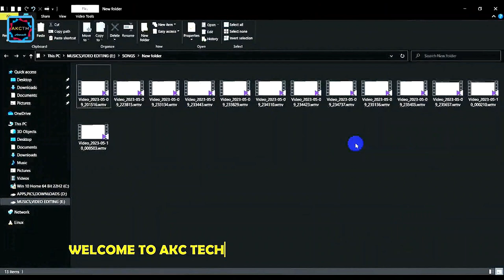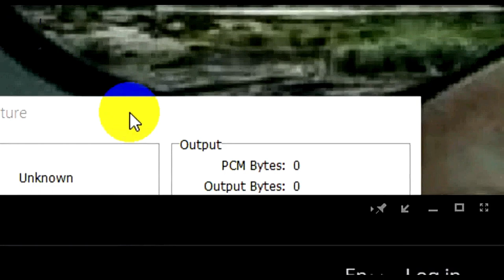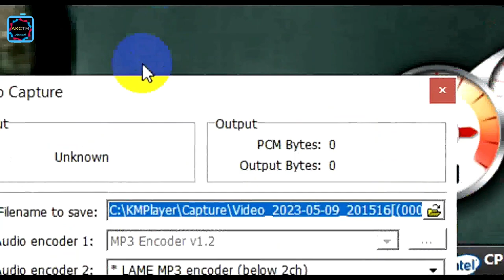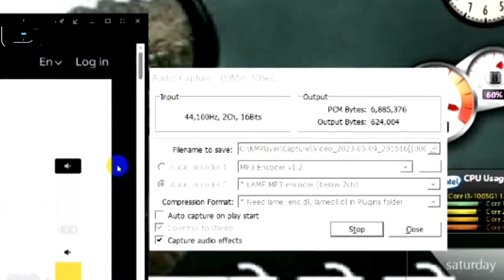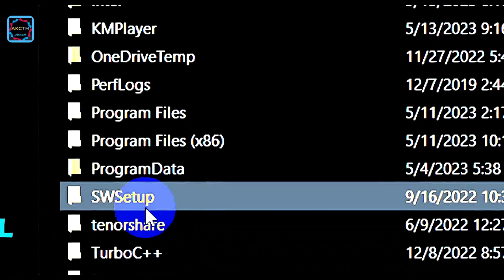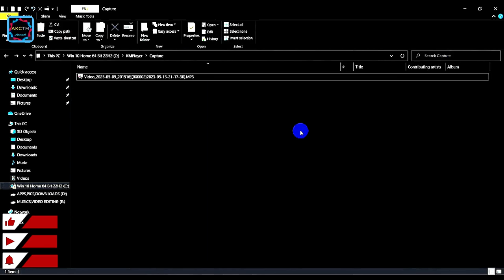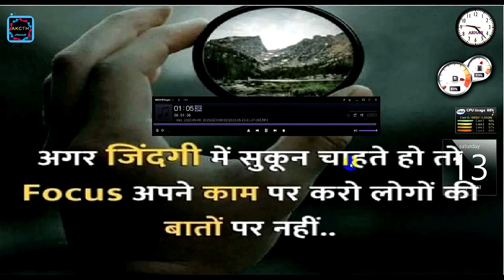😀✅wmv se mp3: lalal.ai download kiya gaya | Convert WMV to MP3 with Lalal.ai Downloaded Files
Hello Friends,
In this video, learn to convert wmv format to mp3 format of the downloaded output file from the website.

Suggested videos: -
How to convert video file into mp3 audio using VLC
How to Convert Protected Audio Files to MP3 Format

How do I convert a WMV file to MP3?